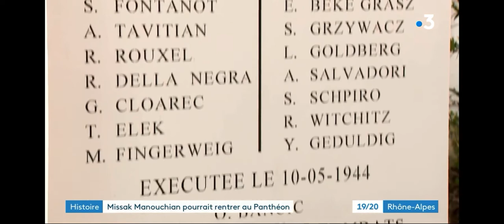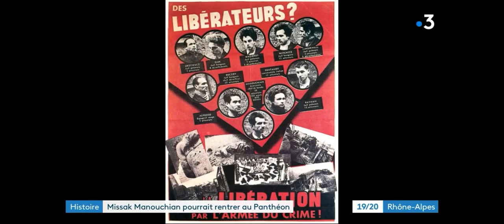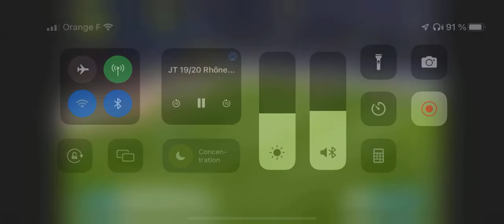Reportage France3 Auvergne Rhône-Alpes 28/02/2022 Missak Manouchian au Panthéon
Reportage sur l'initiative d'Unité Laïque et de Nicolas Daragon, maire de Valence pour le transfert au Panthéon de la dépouille mortelle de Missak Manouchian.

Interview de Jean-Pierre Sakoun, président d'Unité Laïque.

France3 Auvergne-Rhône-Alpes,
le 19/20,